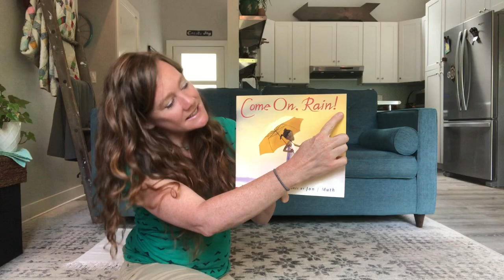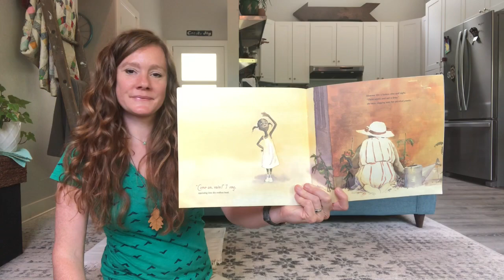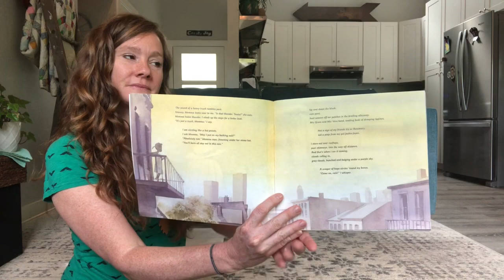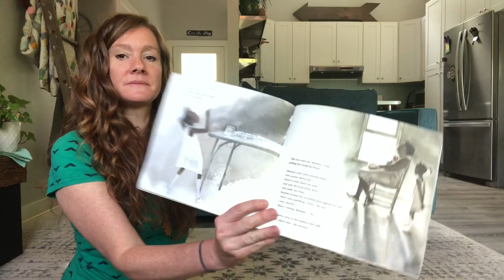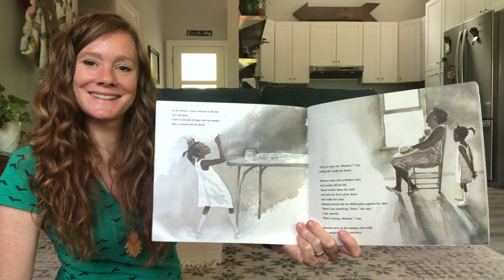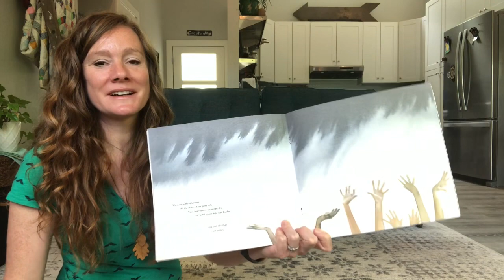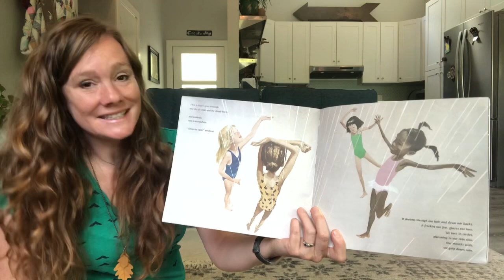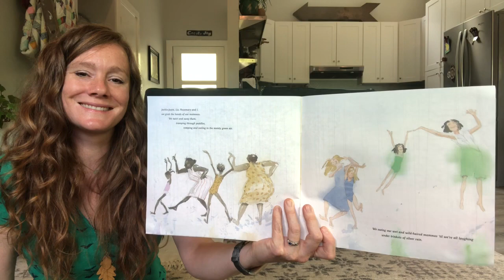Circle Time with Rachael - Rain story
Rachael reads a story about rain and teaches the words to a new song.